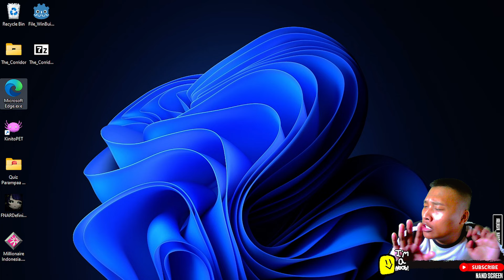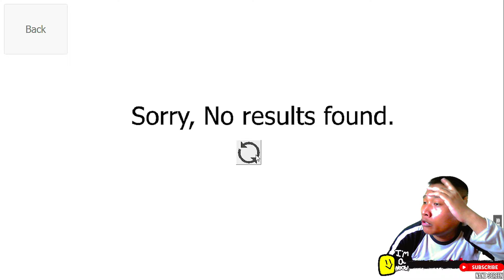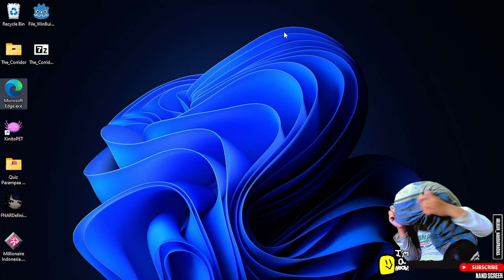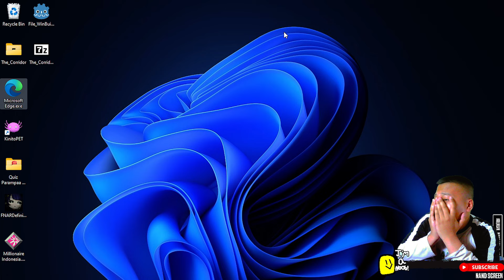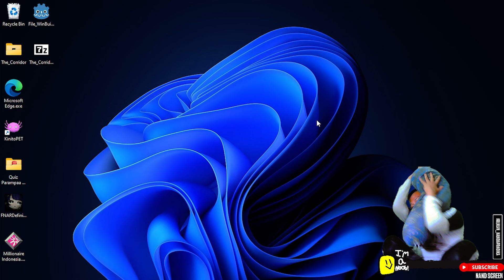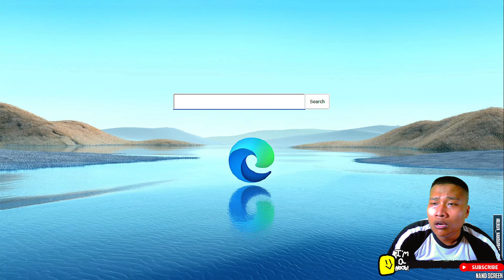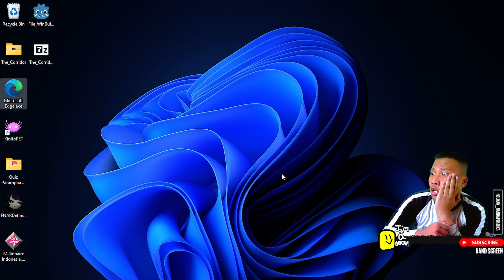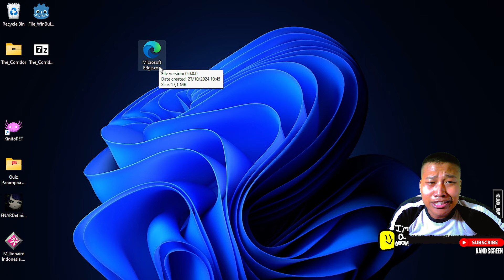TERNYATA MICROSOFT EDGE EXE PUNYA SISI GELAP YANG MENGERIKAN!!!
Eh btw tapi bener kan kalo mau ngejalanin itu klik Microsoft Edge.EXE ???
Hey kamu yang berkunjung ke video ini... Tau gak sih kalo aku juga mainin semua game yang ada? Mau itu game jadul ataupun game baru semua dimainin. Yuk daripada cuma tengok video ini aja, mending cek juga konten lain dari channel ini yang bakalan seru deh. Yuk disimak di NAND Screen :D

PC Specs :
Intel Core i7-4790 3,6GHz upto 4,0GHz
Zotac NVIDIA GeForce GTX 1650 4GB GDDR6 LP

Laptop Specs (Sesekali Stream Disini) :
Advan PixelWar 2023
AMD Ryzen 5 6600H
AMD Radeon RX 6500M 4GB GDDR6

Phone Specs (Sesekali Stream Game HP Juga) :
Storage 512GB UFS 4.0